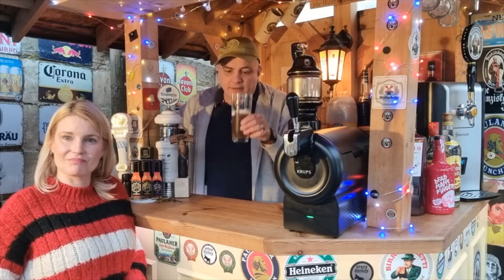Two Chefs Brewing Happy Howling - 2L SUB Torp 5.4% ABV Happy 5th Birthday Beerwulf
Two Chefs Brewing Happy Howling - 2L SUB Keg      Pale Ale | 5.4% | 2 Litres £ 15.99
A very crips pale ale, the hops give the beer a lot of citrus aroma's, passionfruit and melon. The mouth feel of the beer is round and full because of the use of oats.
Style
Pale Ale
Volume
2 Litres
ABV
5.4%
Origin
The Netherlands